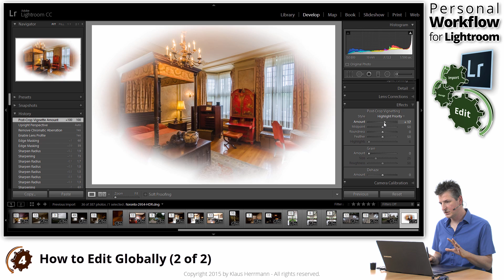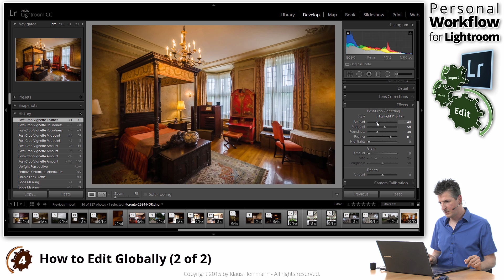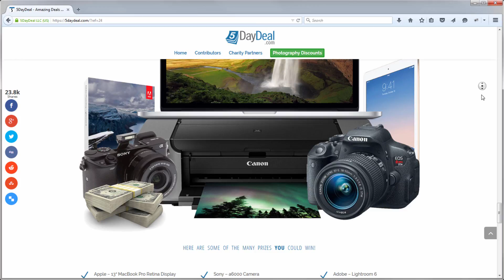How to Add More Depth to Your Images in Lightroom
Did you ever wonder why some images give you that feeling of being in the scene instead of just viewing it? There are many different techniques for achieving this in your own photography, but one very simple trick is to add a slight vignette to your image. For most images, this creates a sense of being close and of intimacy. It draws the eyes of the viewers into the image, and it can simplify your photos.

In this video tutorial, I'll show you how to simply add a vignette in Lightroom and create that depth and closeness in your own images.